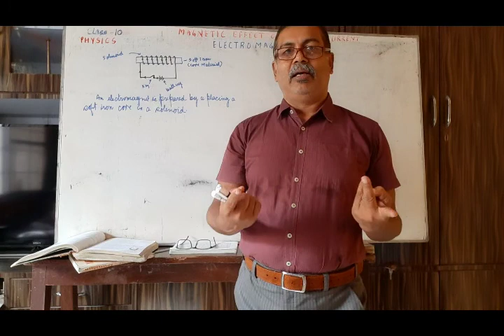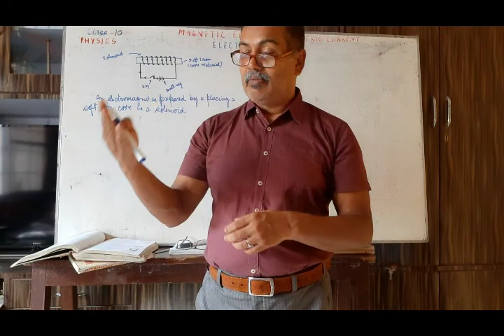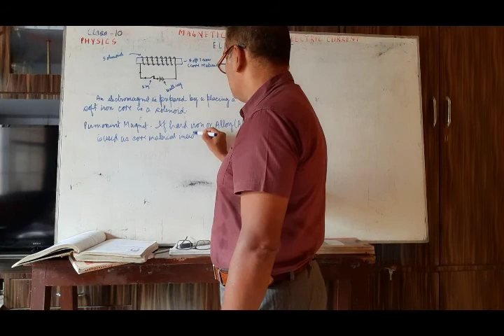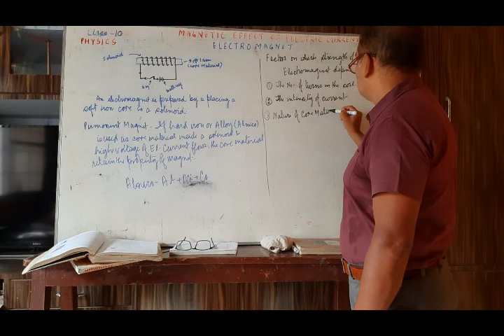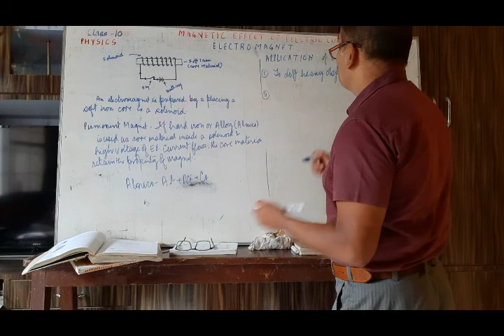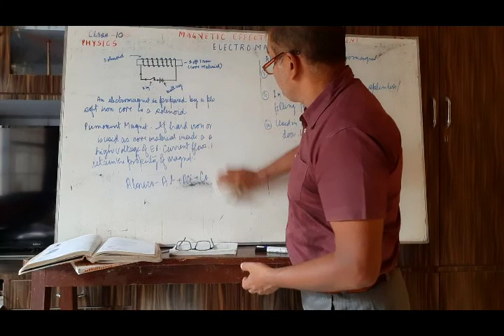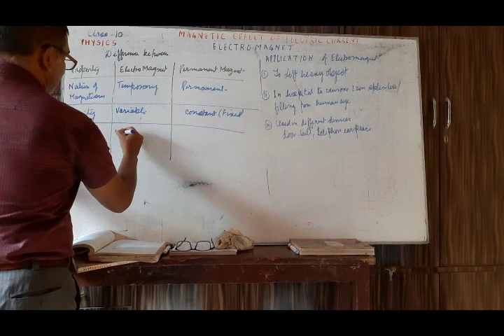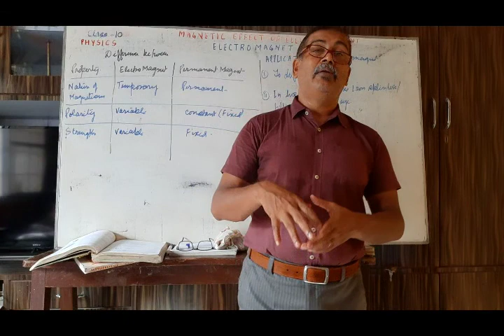Lecture 10, Class 10th, Physics, Electromagnetics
By Vijay Victor, Vice-principal.